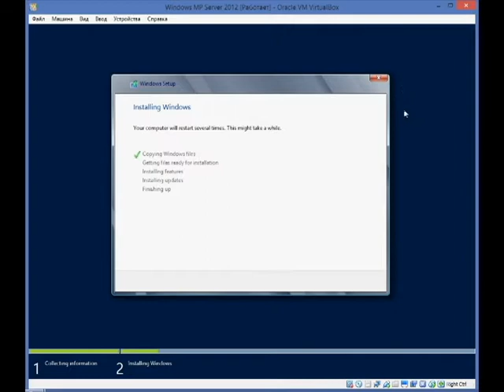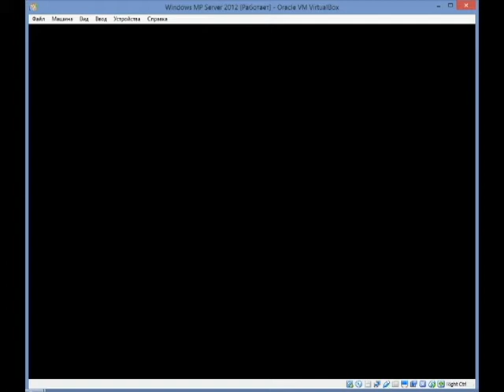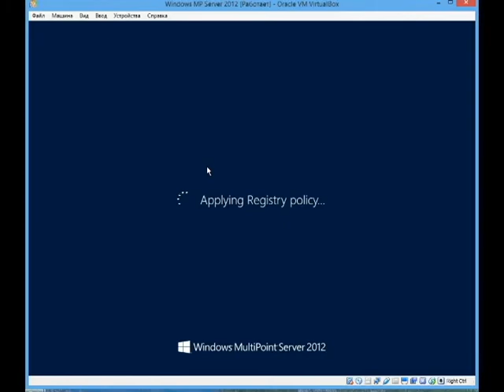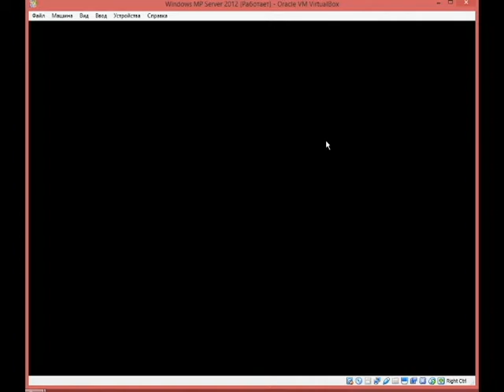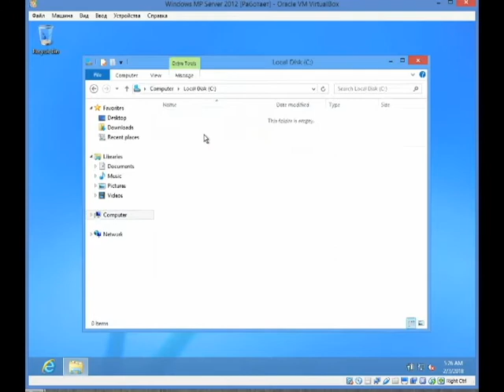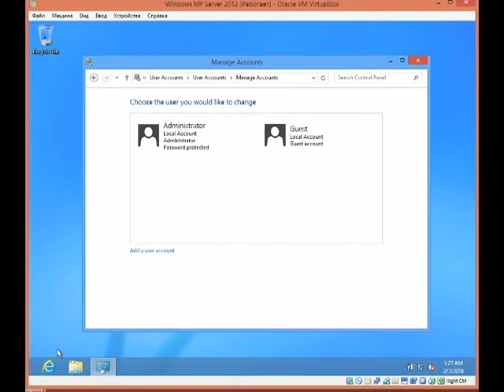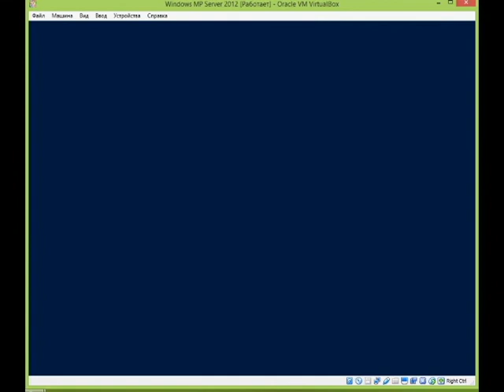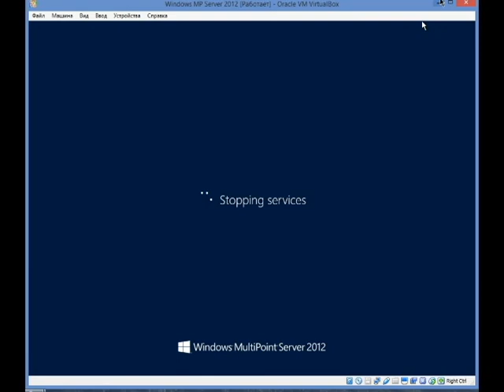Windows MultiPoint Server 2012 Premium на Virtualbox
Evaluation key:
YNPVP-2H2HY-HP227-C2KRB-VQTCJ